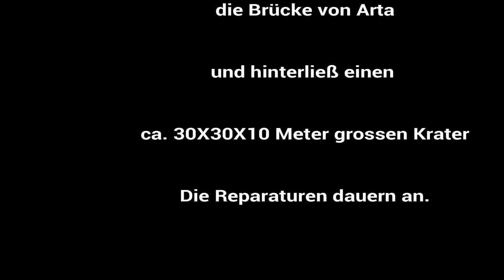Die Brücke von Arta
This Bridge was completely destroyed en Octubre 2018,  when we had the catastrophic rain flood.
Now, the new Bridge is nearly done.
Sam baxter´s adventures show´s, after 5 month, the status quo in February 2019